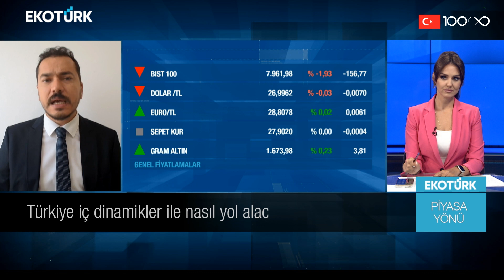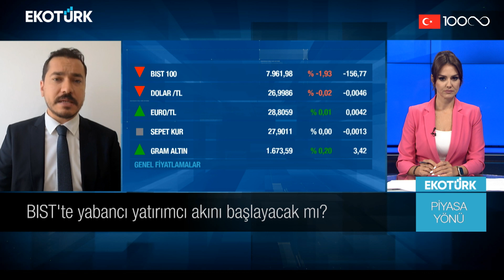ABD veri seti FED adımlarını nasıl destekliyor? | Öykü Cengiz | Piyasa Yönü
Piyasa Yönü'nde Öykü Cengiz ve Barışcan Yücel gündemin öne çıkan ekonomi haberlerini değerlendirdi.